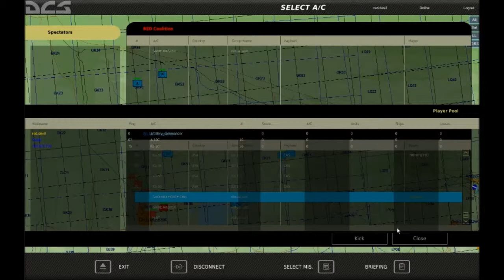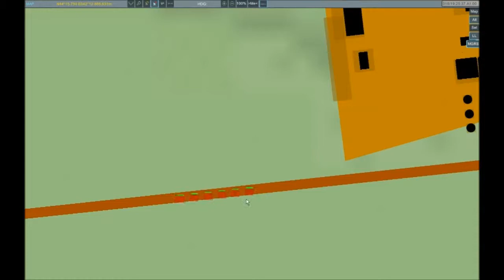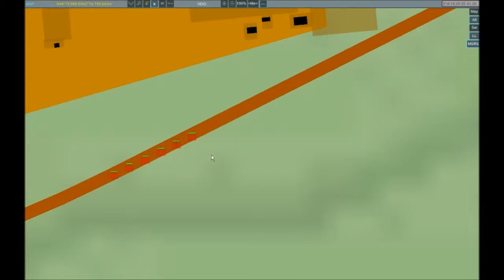DCSW ISWT Cp1M3 - Part I